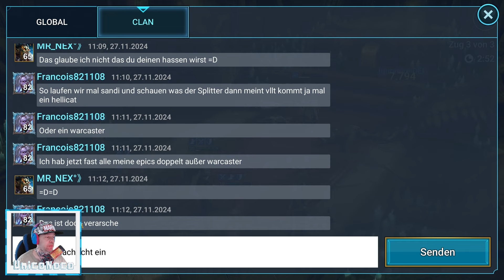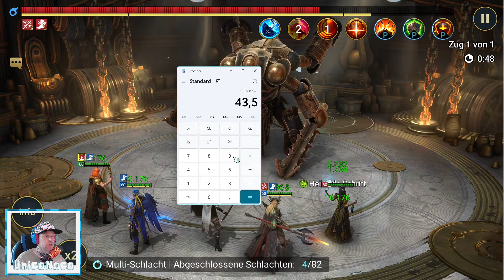#008 Ich öffne 87 antike Splitter und dann DAS..! - RAID: Shadow Legends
⬇⬇ VIDEOINFORMATIONEN ⬇⬇

Ein weiteres Mobile-Game welches mich aktuell
sehr gefesselt hat.
Monatlich kommt hier für euch jetzt immer eine
Episode von RAID: Shadow Legends!
Das Spiel besticht durch fesselnde Kämpfe und
die Sammellust nach neuen Helden.
Meiner Meinung nach kann man hier auch
sehr gut ohne Geld auszugeben voran kommen.

Viel Spaß 🤗